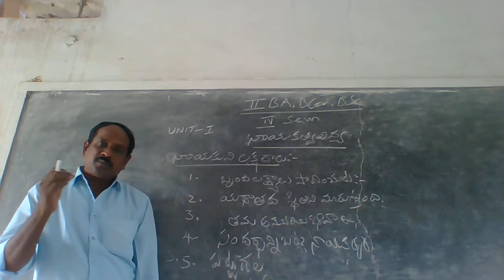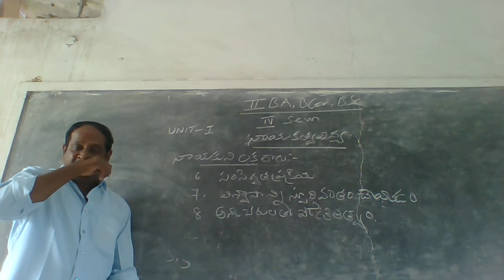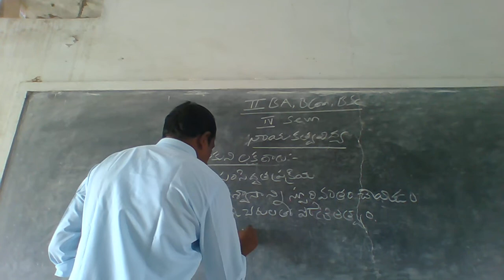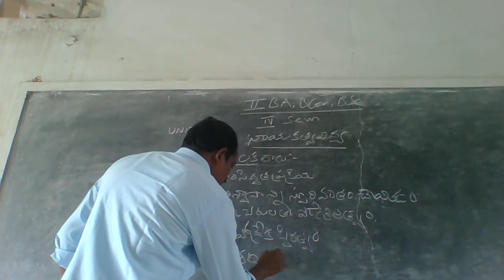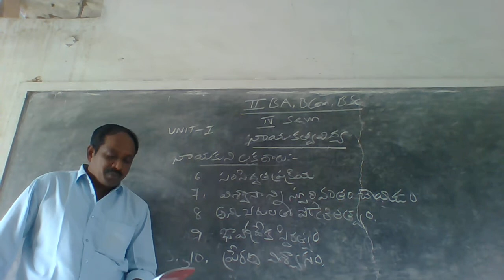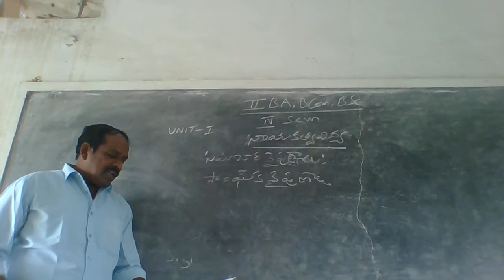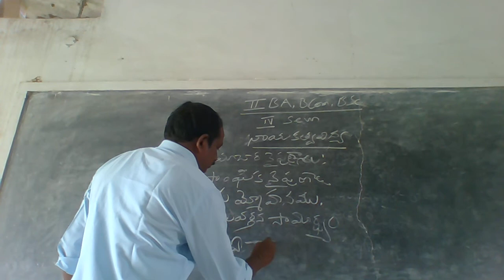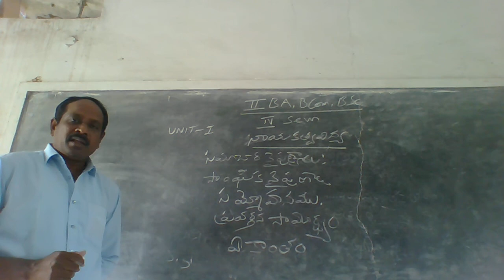2nd year BA, BCOM, BSC LEADERSHIP Sem4 Dt 15 06 21